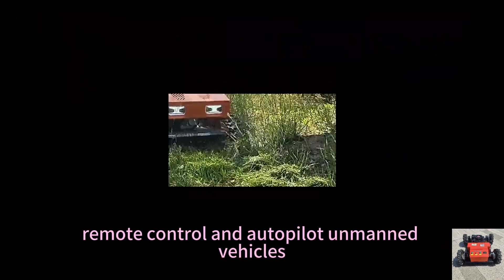Buy China made robotic brush mower for sale chinese best remote control steep slope mower on Alibaba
Buy China made robotic brush mower low price for sale, chinese best remote control steep slope mower on Alibaba

In the realm of lawn care technology, Vigorun Tech stands out as a pioneer in innovation and advancement. Continually updating and evolving our remote control lawn mower, Vigorun Tech ensures that our product consistently exceeds customer expectations. Recognizing the rapid pace of technological advancement, the company remains steadfast in staying at the forefront of these developments.

One of the most significant impacts of remote control lawn mowers is their ability to empower individuals with physical limitations or mobility issues. By eliminating the need for manual pushing or walking behind a mower, these innovative devices provide a convenient solution for the elderly, disabled, or those with restricted mobility. Operating the mower remotely grants them the independence to maintain their lawn without relying on assistance from others.

Maintaining lawns on sloped or uneven terrain can be challenging and hazardous. Remote control lawn mowers offer excellent stability and control on such surfaces. Operators can remotely navigate the mower on uneven terrain, ensuring safe and accurate cutting without the need for manual labor.

Model: VTC550-90 /VTLM600/ VTLM800 / VTW550-90
Cutting Width: 550mm /600mm /800mm / 550mm
Walking Speed: 0-4km/h; 0-4km/;0-4km/h; 0-6km/h
Working Degree: 0-35°/0-45°/0-60° / 0-35°
Adjustable Cutting Height: 10~150mm/10~150mm/10~180mm/2.5/4.5/6.5/8.5cm
Min Ground Clearance: 20mm
Remote Control Range: 200m

Engine
Fuel Type: Gasoline
Brand: Loncin
Power / Emission: 9Hp / 224cc; 9Hp / 224cc; 16Hp / 452cc; 9Hp / 224cc
Engine Type: Single cylinder, four stroke
Start Method: Electric start
Emission Standard: Euro 5
Fuel Tank: 2L/2L/7L/2L
Working Time: 2h/2h/4h/2h

Walking Motor
Voltage / Power: 24V /400W;24V / 500W; 48V / 1000W; 24V 350W*4

Dynamo: 28V 1500W/28V 1500W/56V 4000W/28V 1500W
Battery: 24V 12Ah/24V 20Ah/48V 20Ah/24V 12Ah
Machine Weight: 160kg/155kg/248kg/90kg

Gasoline Electric Hybrid Powered Speed Of Travel 6Km/h Brush Cutter Cordless
Loncin Gasoline Engine Small Size Light Weight Remote Control Bank Mower
Petrol Electric Battery Electric Battery Remote Controlled Brush Mower
Loncin Engine Self-Charging Generator Lawn Mower With Remote Control
Loncin 224CC 9Hp Gasoline Engine Cutting Width 800mm Remote Control Robot Lawn Mower